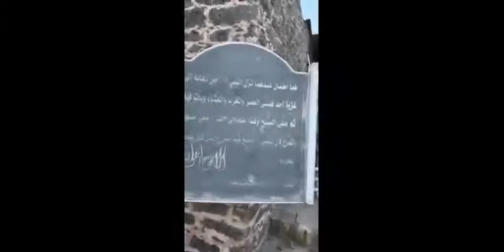Masjid in Uhd | Prophet performed Salah in this Masjid | Islamic Video | Sathya Patha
Masjid | Prophet | Salah | Sathya Patha